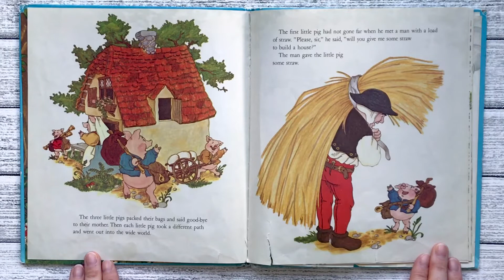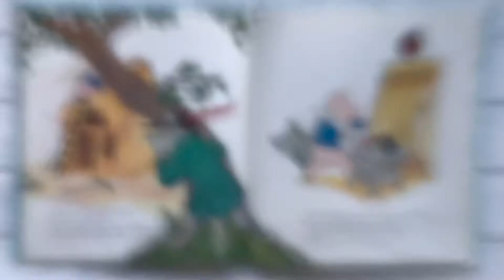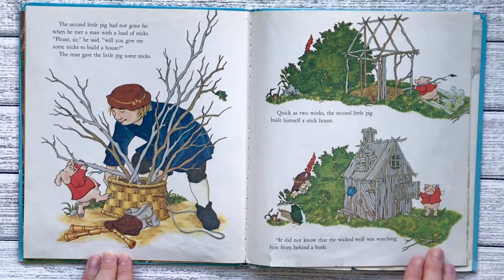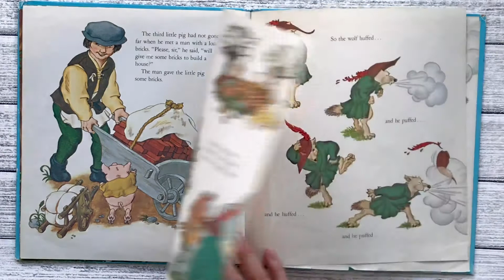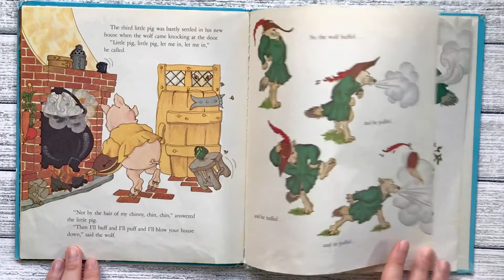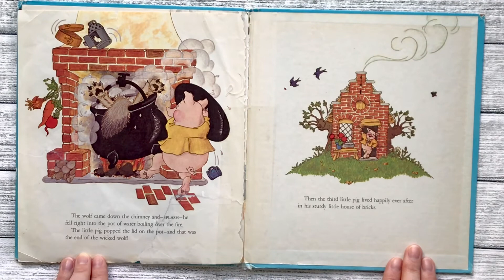The Three Little Pigs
Illustrated by Nina Barbaresi